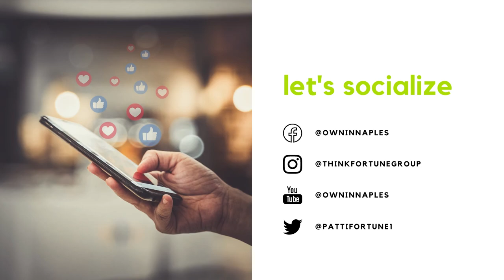Pelican Sound Golf & River Club | Naples Florida Real Estate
The Sound is a sanctuary for escape and a lively hub of activity. It's the excitement of the game and the calm serenity of nature; the Sound of friends gathered at the Club and the peaceful Sound of the wind through the palms. Our goal is to accommodate you, not the other way around. Casual or formal, it's up to you. That's why we offer so many amenities, activities, services, and residential styles. Here at Pelican Sound your choices are abundant but some choices are naturally perfect... like life at Pelican Sound.